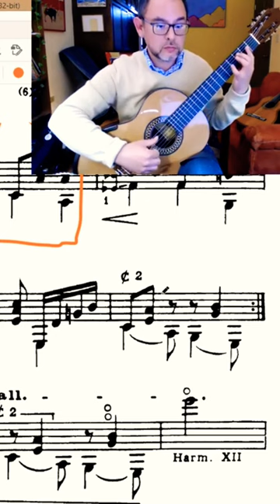LEO BROUWER DANZA DEL ALTIPLANO